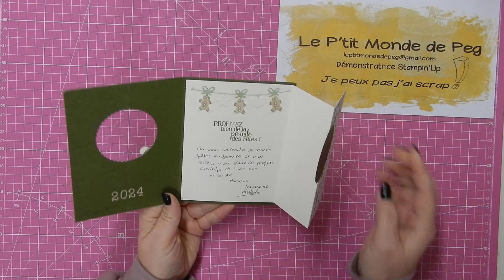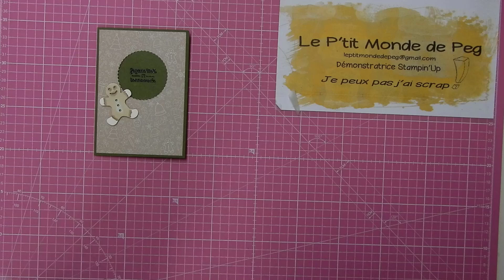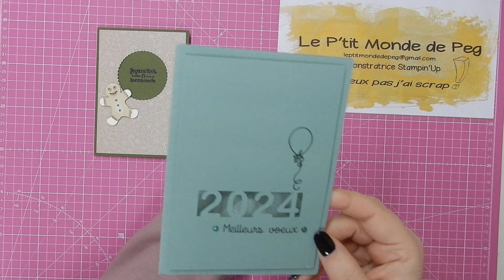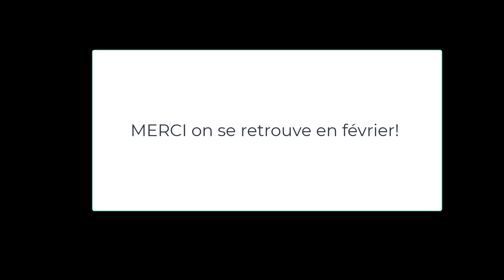Dans ma boîte aux lettres de janvier...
Merci les filles :)